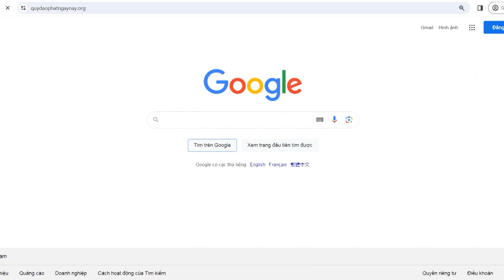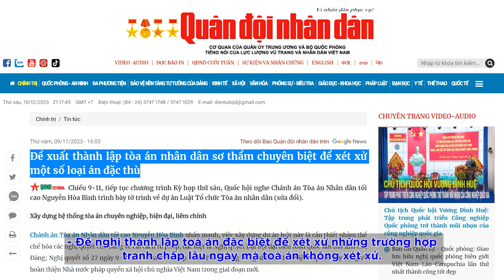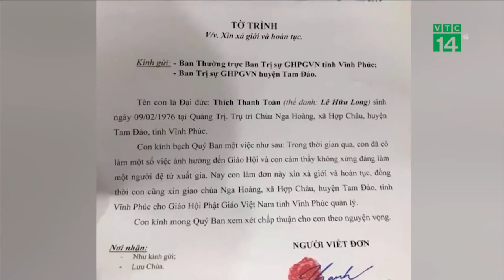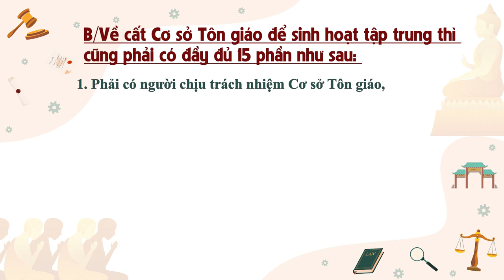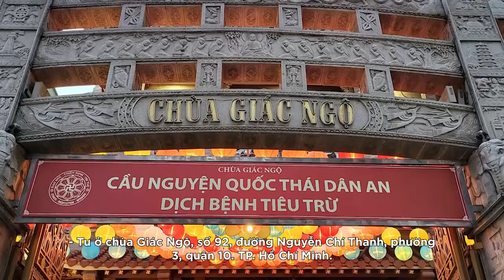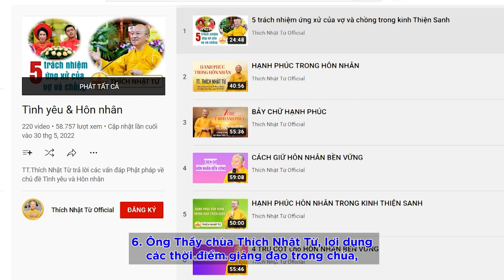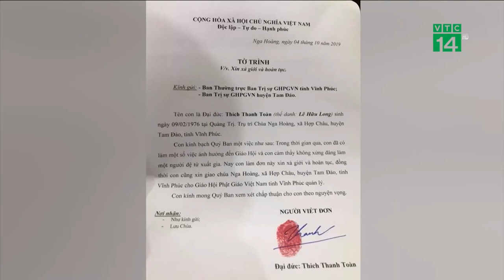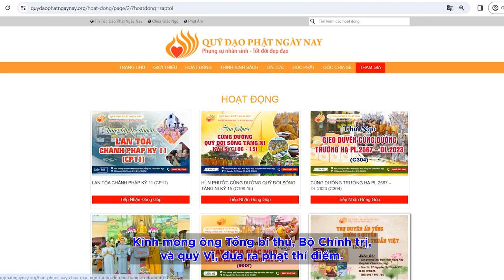Thích Nhật Từ lợi dụng tôn giáo để trục lợi.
Nguồn:
NHÓM TẬP THỂ NHÂN DÂN VIỆT NAM LÀM CHỦ QUỐC GIA - NDLC